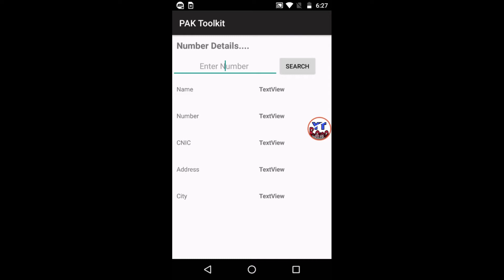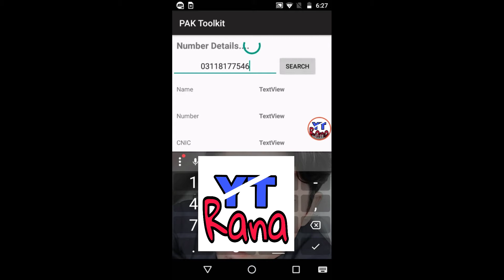How to Get All sim personal Data free in Urdu Hindi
Following: YT Rana